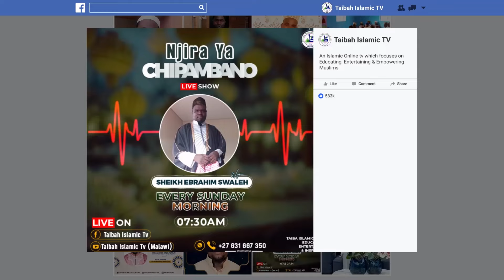N’CHIFUKWA CHANI TALAMULIDWA ZA KUSALA KUDYA M’MWEZI WA RAMADAn? BY SH. MUSSAH ALLIE